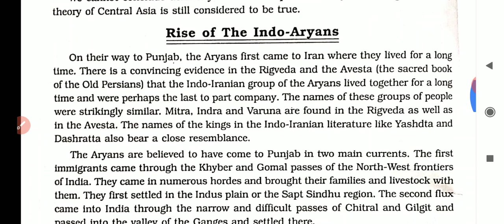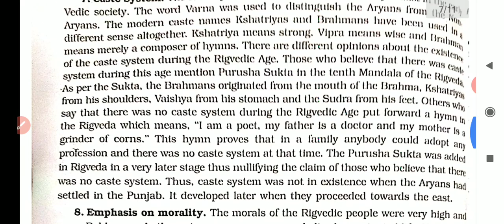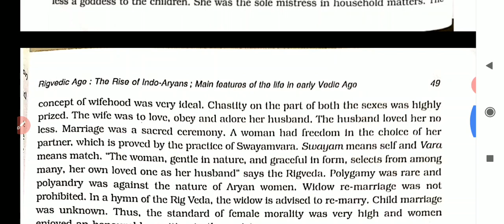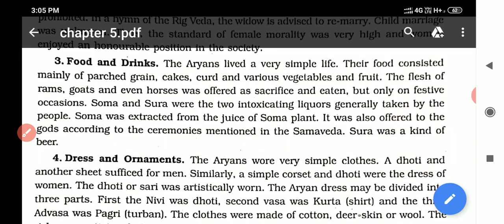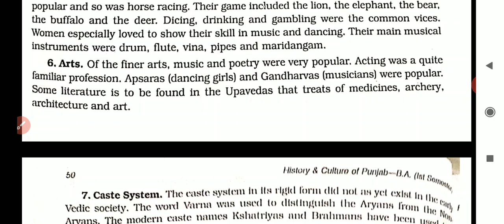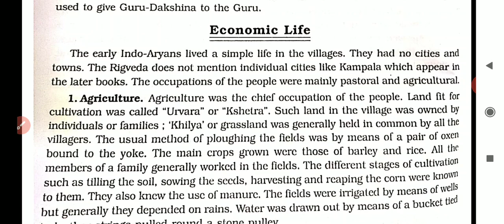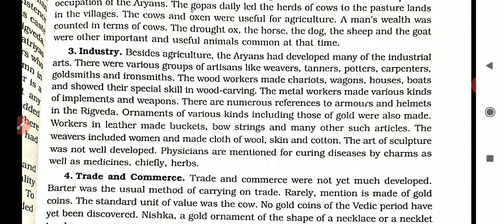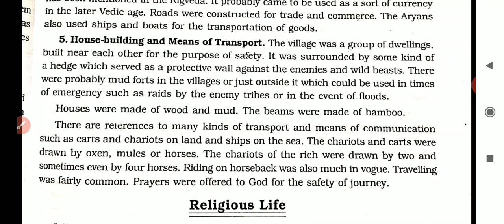Part-2|Chapter-5: Rigvedic Age:Rise of IndoAryans,Life in Vedic Age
अधिक जानकारी के लिए आप हमारे Telegram channel को join कर सकते हैं 👇👇👇👇👇

We also Teach English Compulsory subject and give Recent Punjab University Information etc.

1.History culture punjab Ba 1 semester Chapter-5
2.Part 2 chapter 5 History culture of punjab
3.Chapter 5 history culture of punjab in hindi
4.Chapter 5 history culture of punjab
5.Chapter 5 of history culture of punjab
6.ancient history
7.indian history
8.punjab history and culture notes
9.rig vedic period
10.Rig vedic age
11.rig vedic civilization
12.Rig vedic age in hindi
13.Chapter 5 Rig Vedic age history culture punjab ba 1 semester
14.Social life indo aryans
15.Rise of the indo aryans
16.HCP Adda
17.Social life of Rig vedic Age
18.Economic Life of Rig Vedic Age